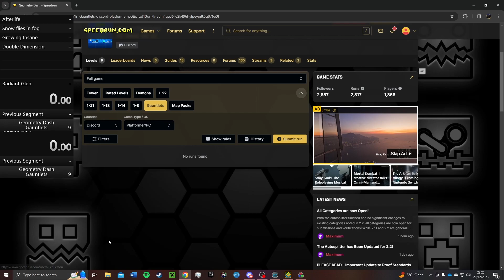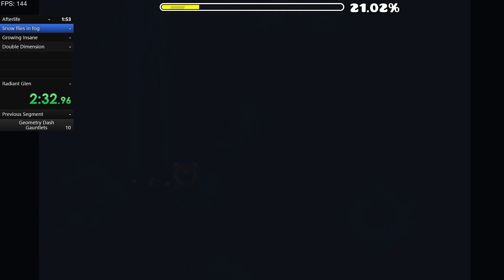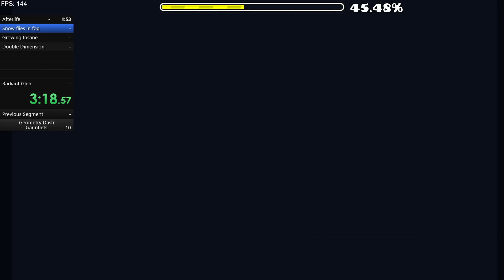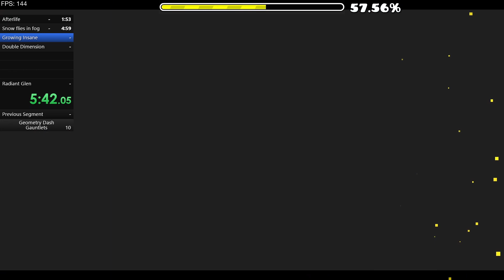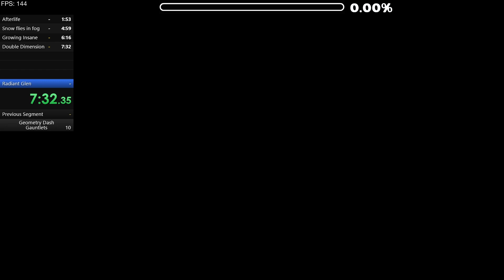[FWR] Discord Gauntlet in 10:07:717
I wonder if this is the longest gauntlet

Anyway all these levels are awesome might be my fave gauntlet doubt there are any skips here so faster menuing it is. Perhaps one path in each level is slightly faster but I highly  doubt that too.